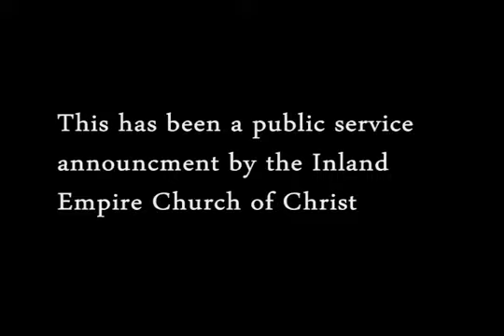Church Etiquette (FUNNY)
This is the video that the IE teens put together for teen camp